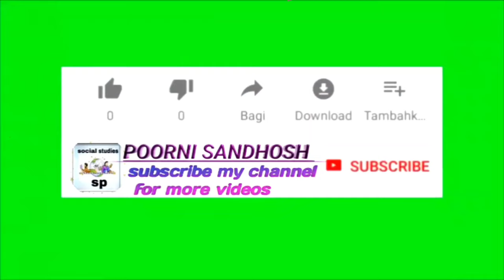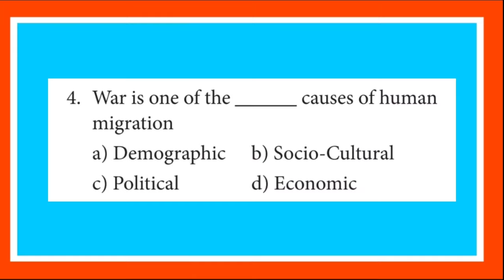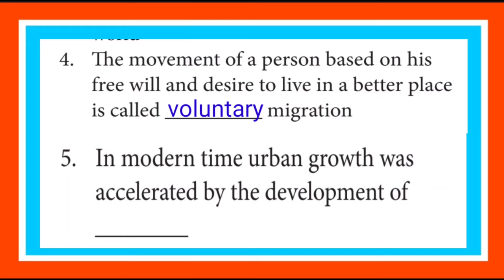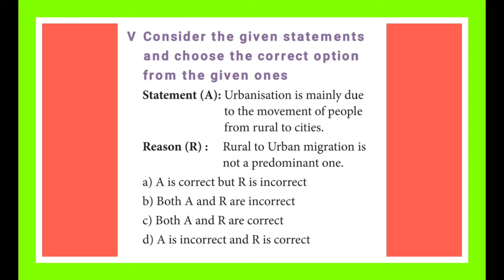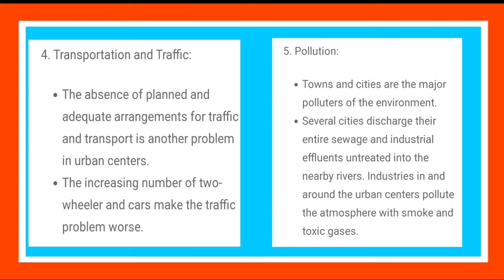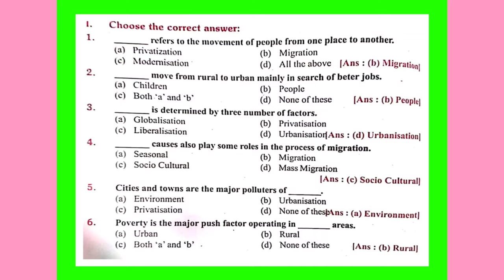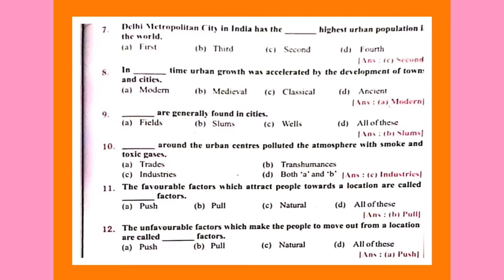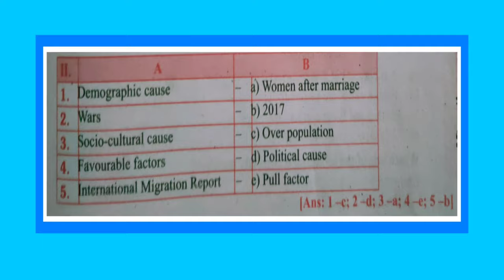MIGRATION AND URBANISATION CLASS 8 GEOGRAPHY UNIT 4 BOOK EXERCISE,QA, LESSON MAP & HOTs ||TNPSC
* Migration and URBANISATION
BOOK EXERCISE,QA,HOTS,MAP WORK
*State True or false
* Match the following
* Choose the correct statement
* Give reasons
* Distinguish between
* Answer in brief
* Paragraph answer
*intext Question

LESSON MAP - IMPORTANT
cities.